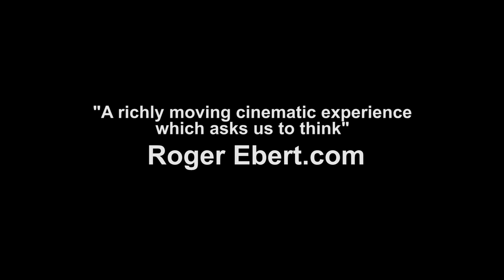Past Life (Trailer)